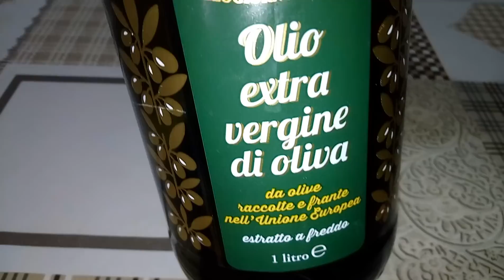Risotto alla Zucca ,senza brodo vegetale e senza cipolla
Il risotto alla zucca è un primo piatto dal gusto delicato e particolare, ideale per la stagione autunnale e invernale.
Ingredienti:
600 gr di zucca
pepe nero macinato
1 ciuffo di prezzemolo
320gr di patate
80 gr di parmigiano
80 ml di vino rosso
50 gr di brutto
olio extra vergine d'oliva
320gr di riso carnaroli

Pumpkin risotto is a first course with a delicate and particular taste, ideal for the autumn and winter seasons.
Ingredients:
600 gr of pumpkin
ground black pepper
1 tuft of parsley
320gr of potatoes
80 grams of Parmesan cheese
80 ml of red wine
50 gr of ugly
extra virgin olive oil
320gr of carnaroli rice